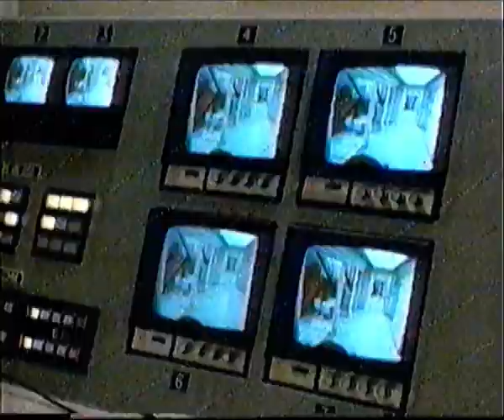Anuncio - Proyecto X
Anuncio de la proxima emision de "Proyecto X" emitido por Tve 1 en 1995   dentro de un bloque publicitario de "Poli de Guarderia"